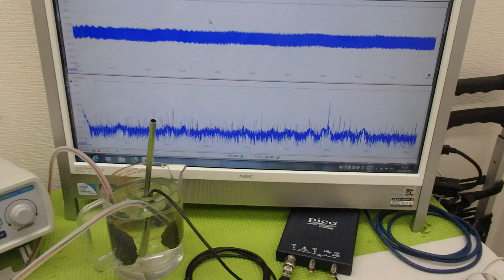オリジナル超音波実験：表面弾性波の観察 ultrasonic-labo